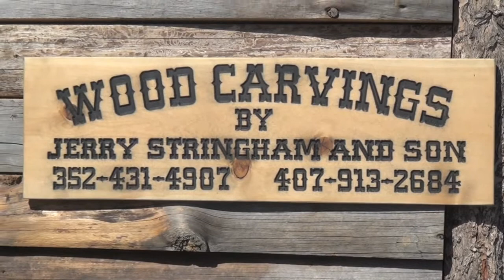3 4 15 Chainsaw Woodcarvers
Chainsaw woodcarving father and son team Jerry Stringham Jr. and Jerry Stringham III visit the Gila Valley.